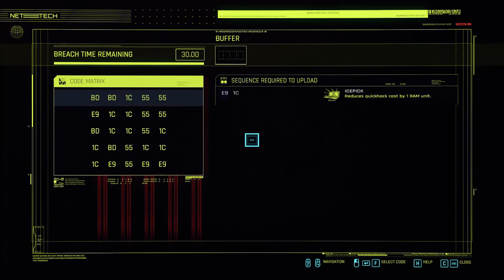CyberPunk 2077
Amanda & I talk about CyberPunk Pros & Cons and why it's one of the best games of the year (provide you can get it to run!)

Be sure to enter our contest for a free $20 Nintendo eshop card